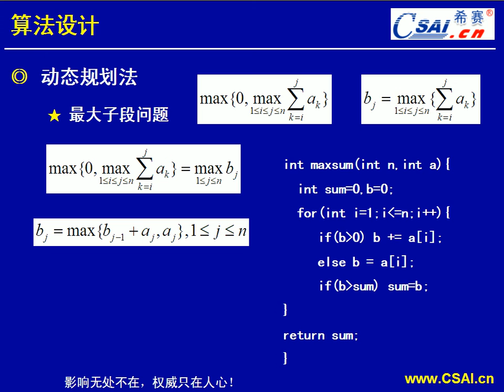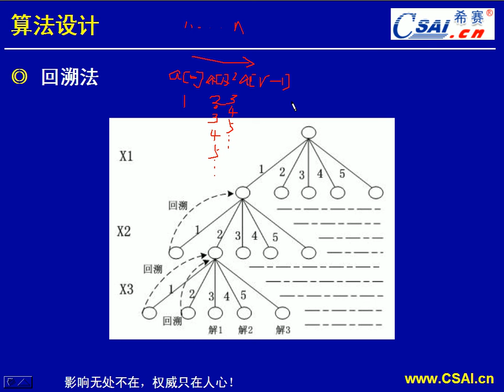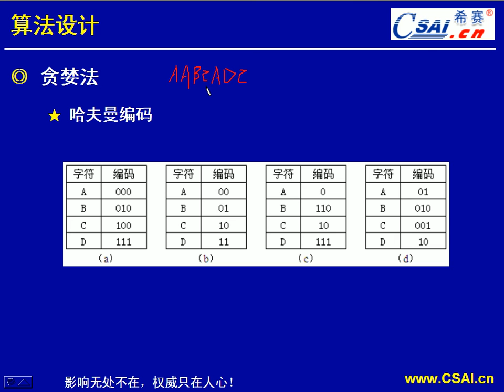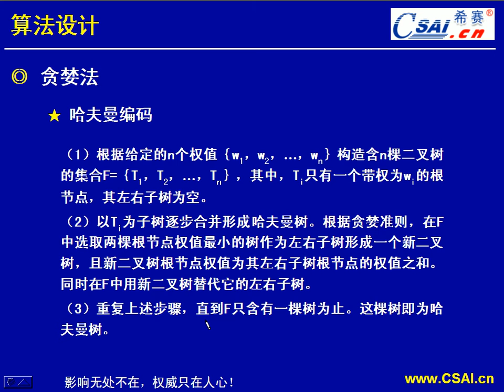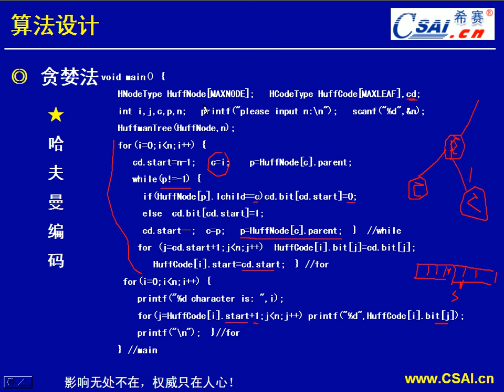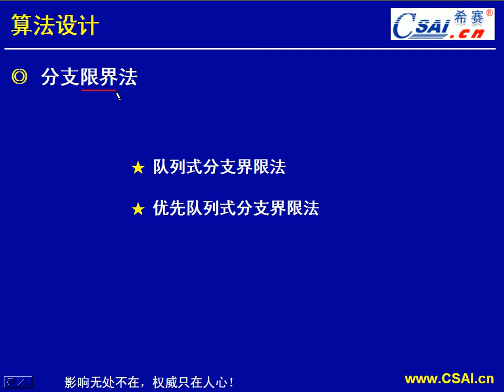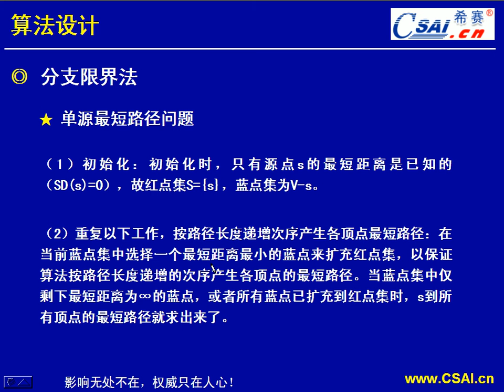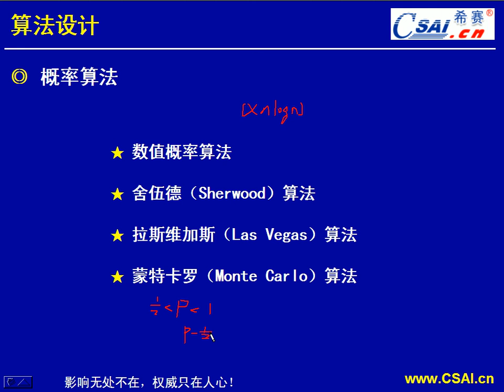算法设计（第2部分）